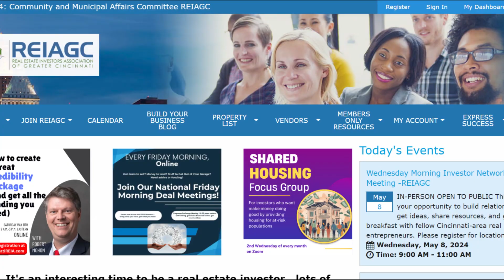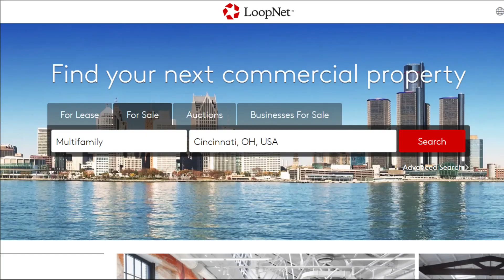The Yoder's Real Estate Journey- Part 3- Apartment Owners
Soon after selling the duplex, Lee asked me, "What do you think about buying a 16-unit apartment building? And, oh yeah, it's an old school building." (Shocked face.) Somehow, I was crazy enough to say "yes," and we pushed forward (this time, with extra help and guidance), and in August of 2019, we purchased The Schoolhouse Apartments. On closing day of The Schoolhouse, Lee hit me with another shocker, he wanted to put in another offer on a 8-unit building, and soon after that, a 10-unit property. (Did I mention God's grace over me?) With 34-units very quickly under our belt, our heads were spinning, but God continued to lead, teach, and provide as we did our best to create a clean and comfortable home for our residents, while also being keenly alert to what more God may have in store for us through real estate.